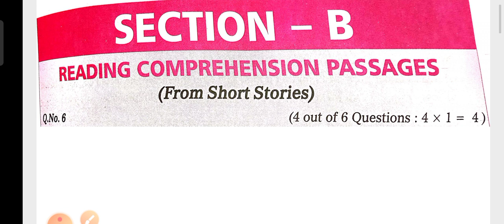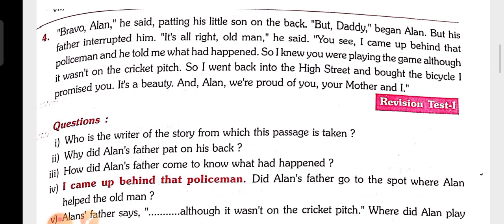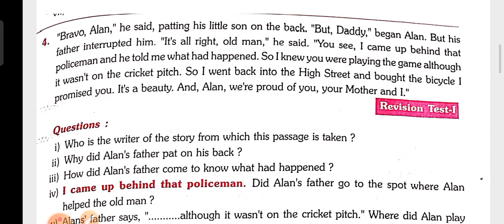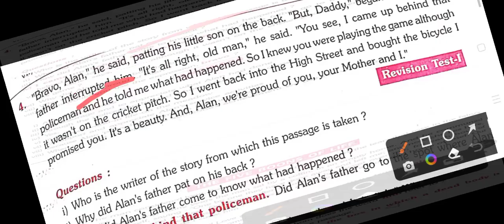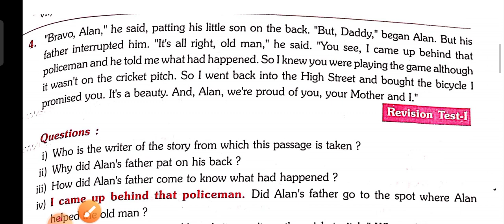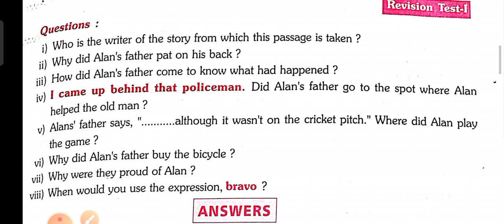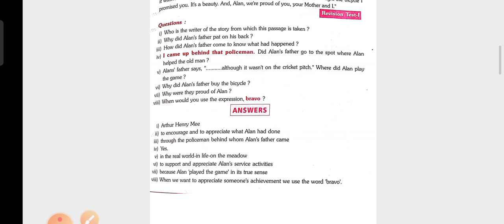Ts/English -1st yr,section -B Reading comprehension passages -4